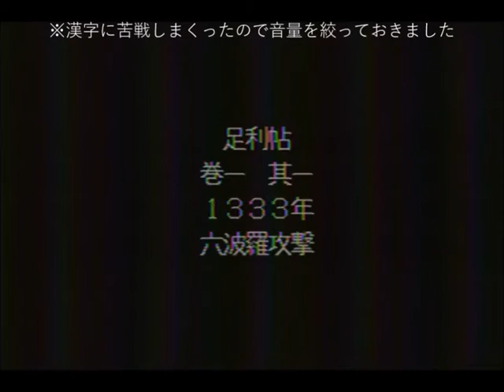俺の太平記 part.01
メガドライブ版「太平記」を実況プレイしました。